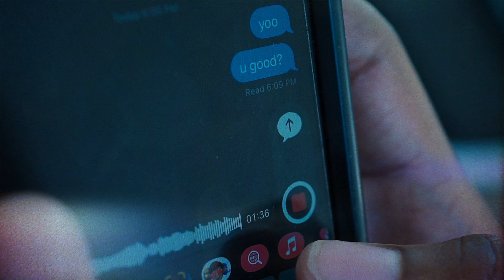Casino Trell - Situated (Official Video)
ILLIST In-Tint Presents:

Casino Trell - Situated (Official Music Video)

Directed By Director Zell
Edited by Breezo Production
Dir. of Photography - Breezo Production
Ex Produced by Director Zell